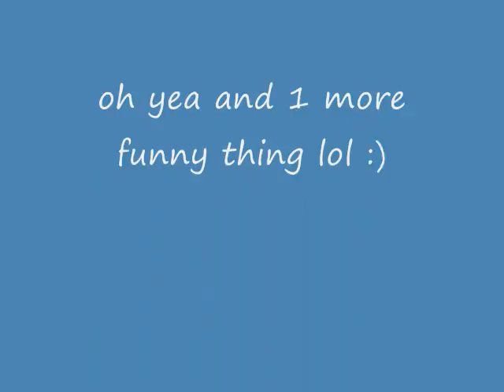myrandomvid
me just being me lol